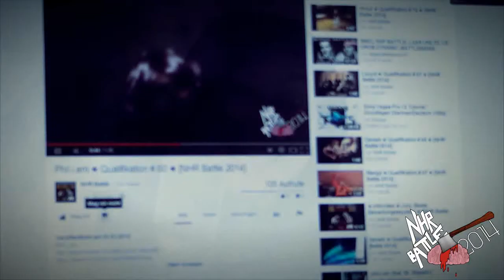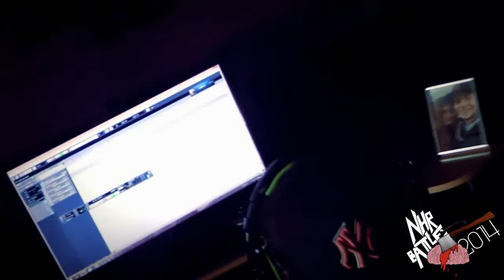Vypa vs Phil.i.am ★ 47stel ★ [NHR Battle 2014]